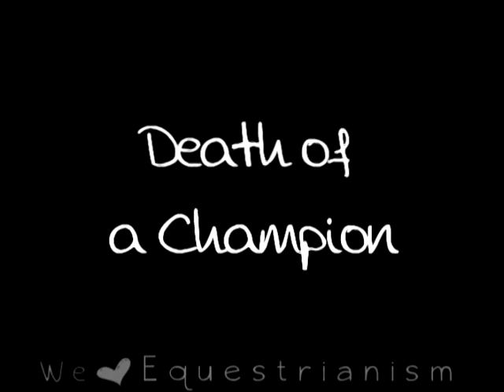Tributo to Hickstead ♥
After learning of the death of Hickstead, I thought about doing a video in his honor!
It will not be beautiful, but I think the pictures are beautiful.

Goodbye Hickstead ... One day we will meet again =)